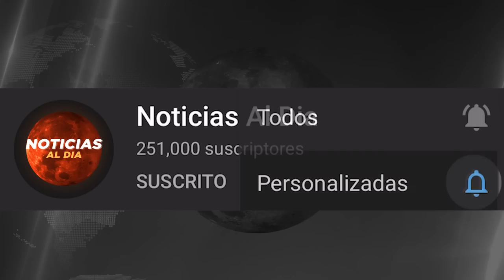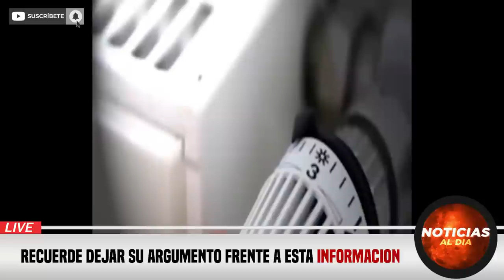RUSIA Y UCRANIA HOY NOTICIAS 24 DE JULIO 2022, CINCO MESES DE INVASI0N RUSA HOSTING HOY